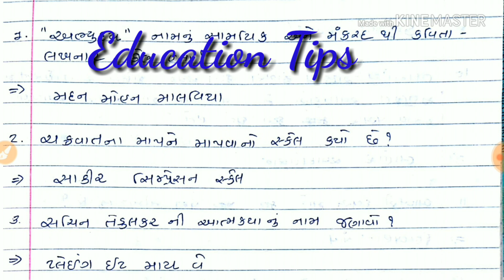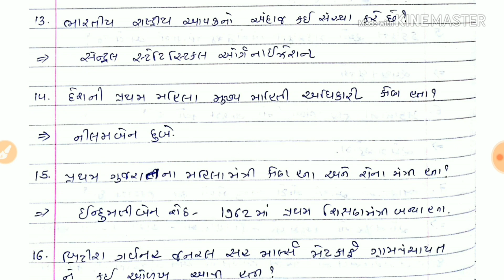Bin sachivalay clark || dy so || nayab mamlatdar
અમારી ચેનલ પર તમે નવા હોય તો અમારી ચેનલ ને સબસ્ક્રાઈબ કરો અને બાજૂમાં રહેલા બેલ ને ક્લિક કરો જેથી અમે નવા વિડિયો મુકતા જ તમે જોઈ શકો